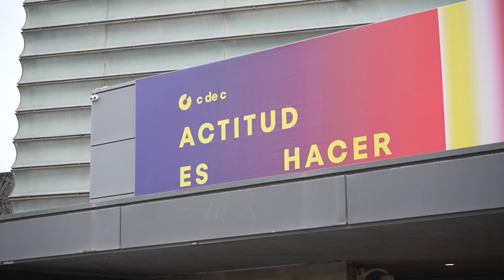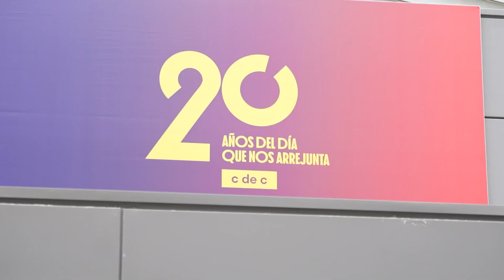C de C 2023 - Club de Creativos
Kursaal acoge un año más el c de c 2023, el mayor encuentro de la industria de la comunicación y las marcas, que celebra su XX edición. La periodista Ana Pastor, el actor y director Eduardo Casanova, el director general creativo de Activision Blizzard Pelle Sjönell, y la chief creative officer para cuentas globales de Grey, Laura Visco, entre los ponentes de este año. Acogió también, entre otras actividades e iniciativas, la exposición conmemorativa de los 20 años del Día C. El evento finalizó con la Gala de entrega de los Premios Nacionales de Creatividad, que este año ha sido para “She” la campaña de El Ruso de Rocky para J&B.
C de C 2023a Kursaalen ospatu da aurten ere, komunikazioaren eta marken industriaren topaketa handiena, XX. edizioa ospatuko duena. Ana Pastor kazetaria, Eduardo Casanova aktore eta zuzendaria, Pelle Sjönell Activisioneko zuzendari nagusi sortzailea eta Laura Visco Greyren kontu globaletarako chief creative officerra, aurtengo hizlarien artean. Besteak beste, C Egunaren 20 urteak oroitzeko erakusketa egin zen. Ekitaldia Sormen Sari Nazionalen banaketa-galarekin amaitu zen. Aurten She izan da Rockyren Errusiarraren kanpaina J & B-rentzat.